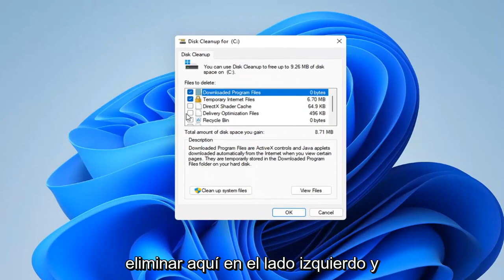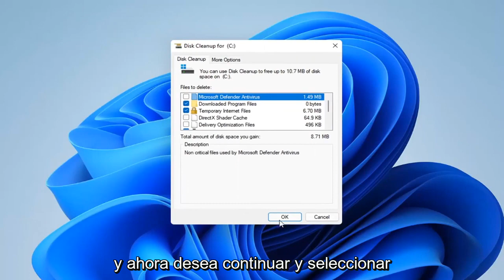¿Cómo liberar espacio en disco c Windows 11?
Cómo ejecutar la limpieza del disco en Windows 11 {Tutorial]

Windows 11 tiene una herramienta fácil de usar para liberar espacio en disco en su computadora. Elimina archivos temporales, registros del sistema, instalaciones anteriores de Windows y otros archivos que probablemente no necesite.

archivos de optimización de entrega de limpieza de disco
la limpieza del disco no funciona
la limpieza del disco no limpia la actualización de Windows
limpieza de disco disco duro externo
limpieza de disco para unidad c
limpieza de disco para windows
archivos de limpieza de disco para eliminar
limpieza de disco portátil hp

La herramienta Liberador de espacio en disco ha existido en Windows durante años. Ofrece una forma rápida de eliminar archivos temporales, de caché y otros archivos no esenciales para ayudarlo a liberar espacio en el disco. Incluso puede usarlo para eliminar versiones antiguas de Windows después de una actualización a Windows 11. El Liberador de espacio en disco también tiene varias opciones ocultas a las que solo puede acceder si lo ejecuta desde el Símbolo del sistema o un acceso directo personalizado.

Este tutorial se aplicará a computadoras, laptops, computadoras de escritorio y tabletas que ejecutan el sistema operativo Windows 11 (Home, Professional, Enterprise, Education) de todos los fabricantes de hardware admitidos, como Dell, HP, Acer, Asus, Toshiba, Lenovo y Samsung.